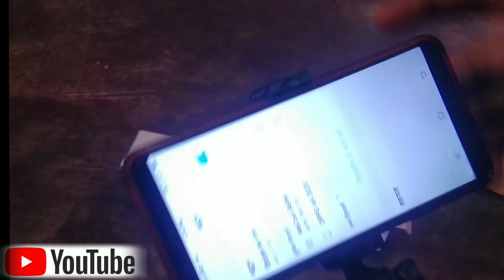Unboxing Selfie stick with tripod & wireless bluetooth remote under 500 | Wecool selfie stick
Selfie stick with tripod & wireless bluetooth remote under 500 | Wecool selfie stick unboxing |

mobile selfie stick
selfie stick unboxing
selfie stick under 200
best selfie stick tripod
selfie stick for mobile
how to use selfie stick
unboxing best selfie stick for mobile vloging
selfie stick for youtube video

Dheerendra Singh
From - Dataganj Badaun (U.P) India.